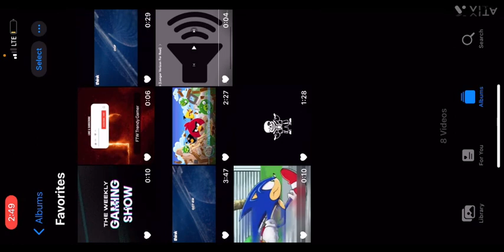We unlocked a toad like sunflower?!? PvZ 2 part 2